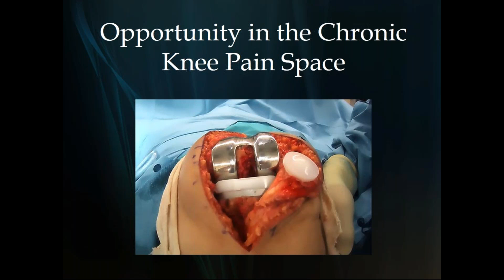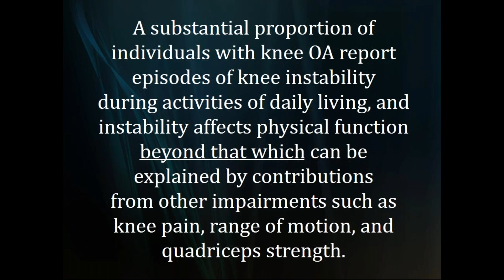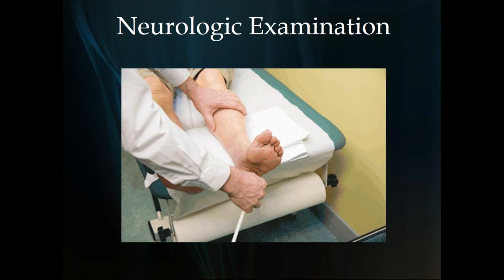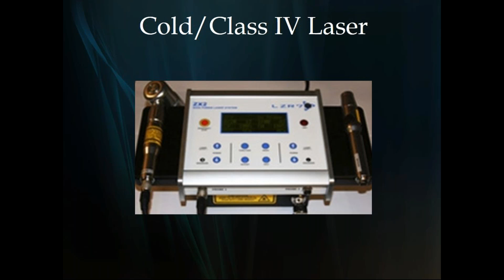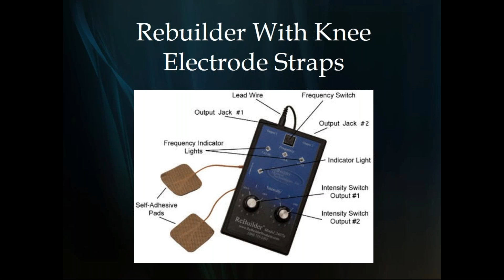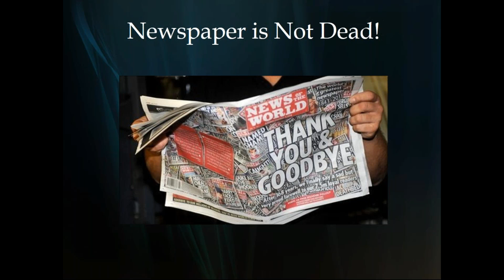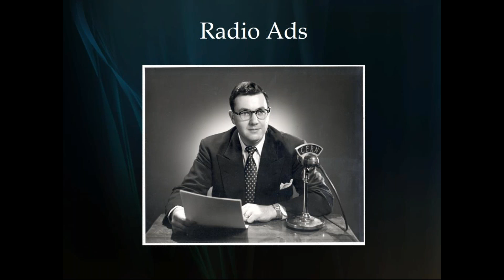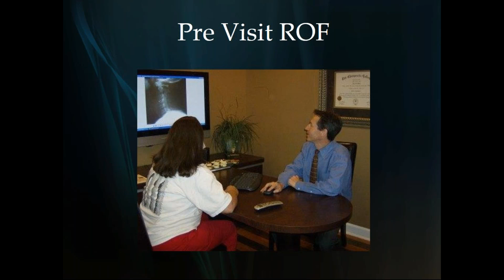Mastering the Knee Pain Niche